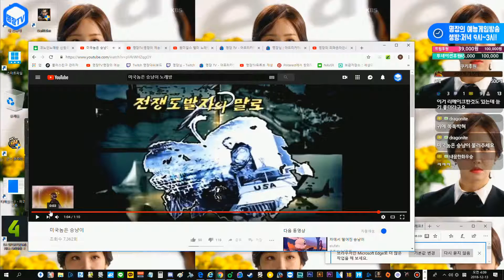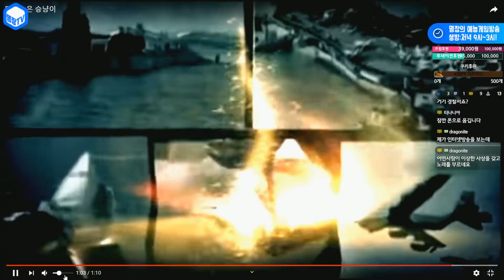명장의 코인노래방[일반인남자실력으로 노래부르기:북한노래-미국놈은 승냥이(커버곡,COVER)]공략/남자노래/섹시남/꿀성대/음이탈/고음불가/흑역사/목소리 좋은 남자